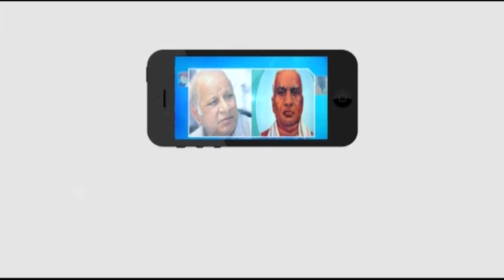ప్రభుత్వం బాధ్యత వహించాలి | Prem Kumar | TS Mock Assembly || Masterkey tv